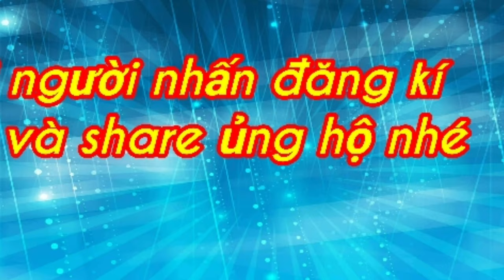Vẽ Tranh 3D Đại Dương Quán Cafe - 3d mural acrylic painting|HongKienArt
Vẽ Tranh 3D Đại Dương Quán Cafe - 3d mural acrylic painting|Hong Kien Art

Giới thiệu với mọi người 1 bức tranh 3d đại dương trên tường và sàn.Đây là 1 phần trong bức tranh ạ. Bức tranh tường 3d đại dương được team hồng kiên art thực hiện bằng màu acrylic,acrylic painting,3d murals,vẽ tranh phong cảnh,tranh 3d đại dương.